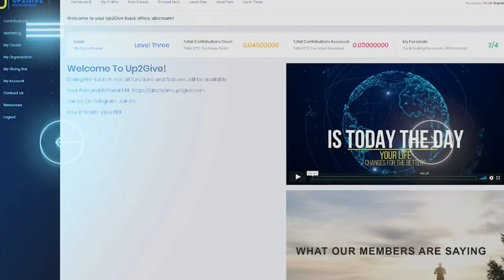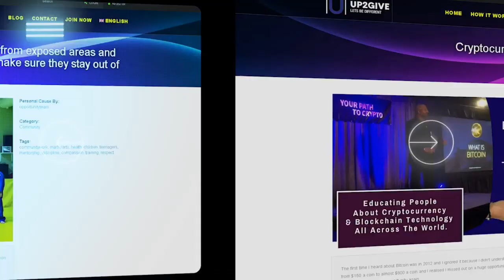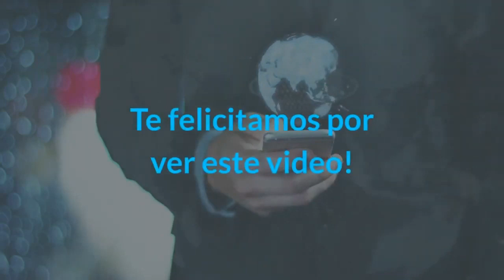UP2GIVE llego a los ministerios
En UP2GIVE tenemos una fuerte visión moral, integral y orientada al propósito de cambiar vidas alrededor del Mundo a través de nuestro SISTEMA.
Estamos enfocados en crear
Una cultura de DAR a nivel mundial
Recompensar a quienes dan mientras les enseñamos el valor de crecer personalmente
Traer oportunidad bancaria a los que no han tenido oportunidad de tener acceso  a tal mercado
, y
Crear una revolución social de historias con personas cuyas necesidades se hayan satisfecho a través de la comunidad UP2GIVE.

Al final de todo, cual es nuestro objetivo definitivo?

 Simplemente empoderarlo a usted y a las personas de todo el mundo, a contribuir a la causa de cualquier persona en nuestro ecosistema, ya sea
para ayudar a lograr una meta que ayude a cualquier persona en su familia, su iglesia, su país, o su comunidad, no importa cuán grande o pequeña sea esa visión o misión, UP2GIVE reunirá a las naciones para ayudar  apoyar esas causas, y con nuestro modelo, siendo
un modelo de "filantropía", estamos seguros de que la familia UP2GIVE estará ahí para usted.

"UP2GIVE es un Movimiento de Correlación Global".